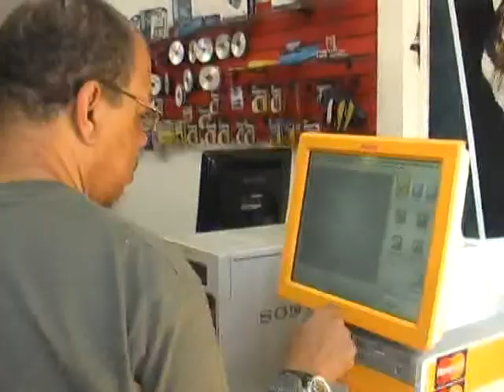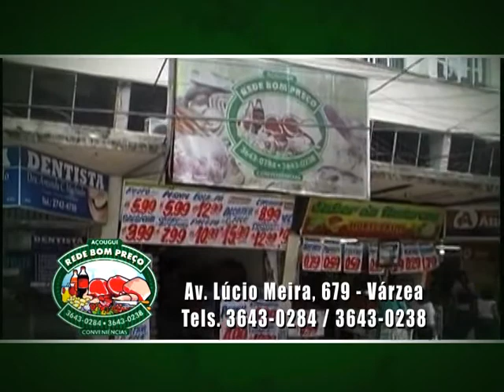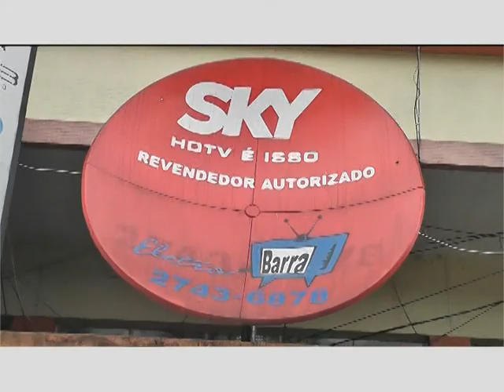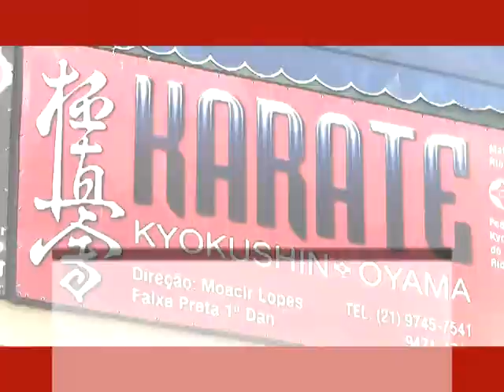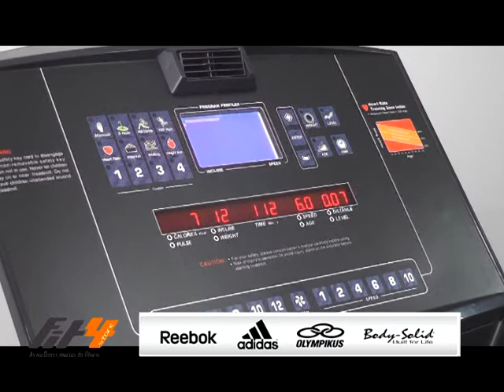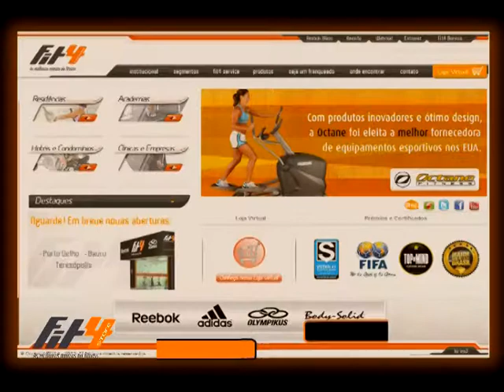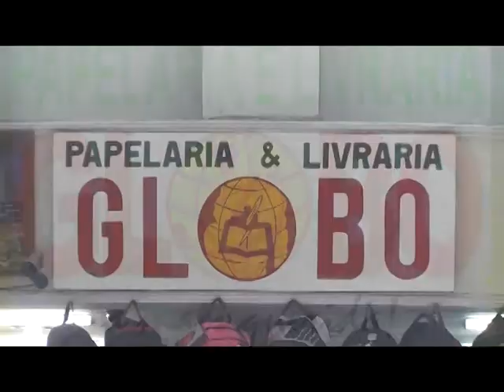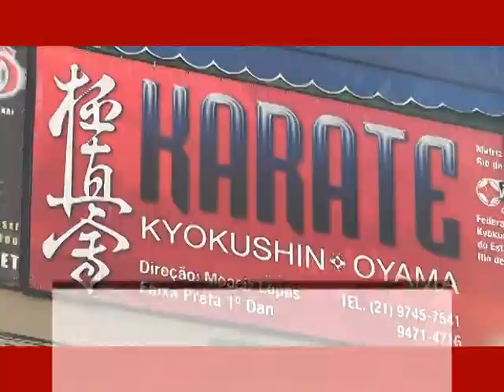Campeonato Carioca de Futsal 2013 - Teresópolis/Comary 5 X 1 ADDP-Cabo Frio.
Teresópolis/Comary vence a ADDP- Cabo Frio e se classifica para as semifinais do Carioca de Futsal.
Acompanhe os melhores momentos da partida com a equipe de esportes da TV Cidade, canal 9- RCA.